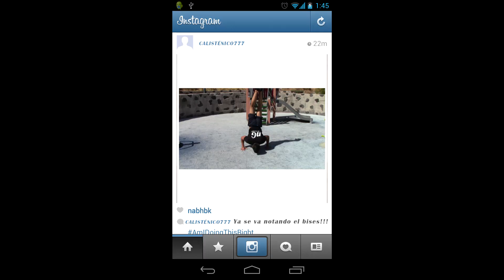CAMISTÉNICA - Consigue Tus Objetivos 10 Veces Más Rápido - Calistenia y Street Workout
Ha llegado la revolución al mundo de la Calistenia y Street Workout. Con la Camisténica multriplicarás por 10 tu fuerza, resistencia, hipertrofia, amor, dinero, trucos etc.